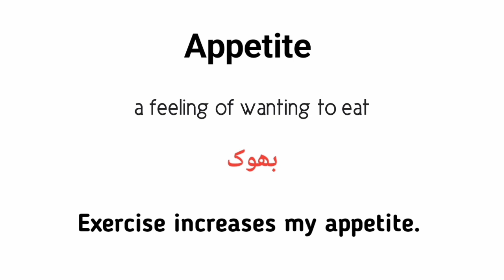Appetite meaning in urdu/hindi |Appetite k kia matlab hai |Appetite in sentence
What is Appetite
Appetite urdu meaning
Appetite english meaning
Appetite in sentence
Learn Appetite meaning
English to urdu
Appetite k kia matlab hai